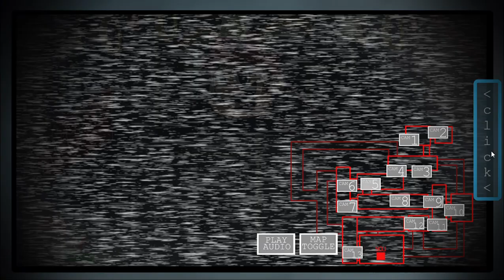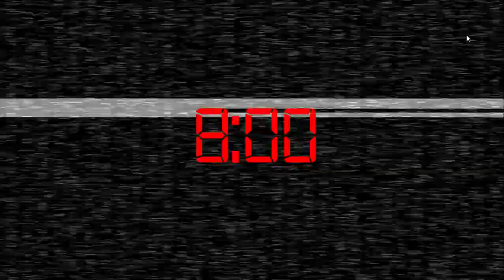Five Nights At Sonic's 3 Reburned (Desafio Mario y Tails)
dedicado para @maldibujado